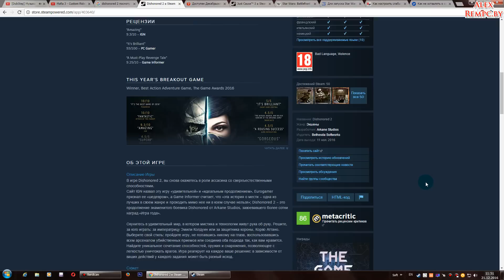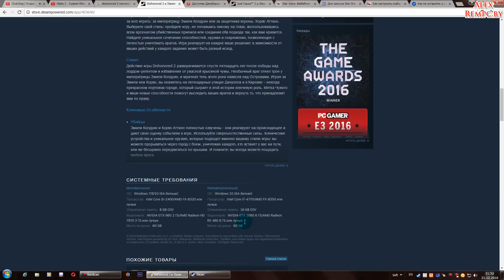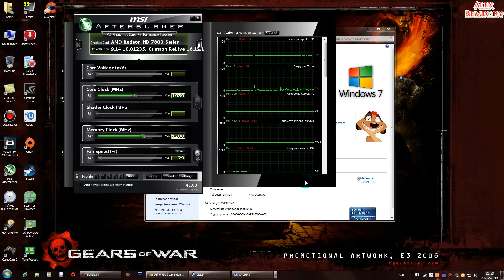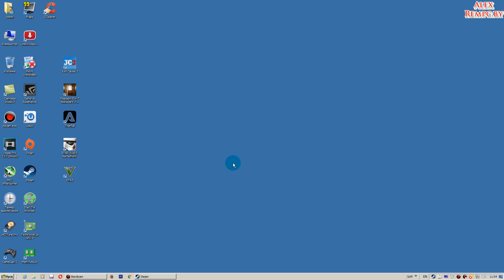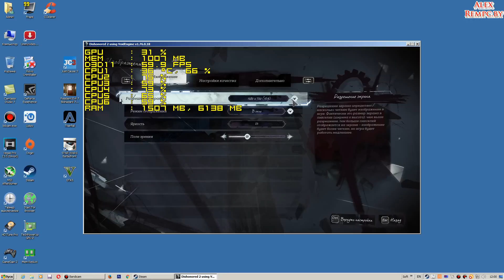Dishonored 2 бета патч от 21.12.16 запуск на среднем ПК (6 ядер, Radeon HD 7870 2 Гб)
ПК для этого видео:
Монитор: Samsung s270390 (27" 1920x1080)
Проц: AMD FX 6300 (6 ядер по 3,5 ГГц)
Операт. память: 2 ГБ (файл подкачки 14000 мб)
Видеокарта: Radeon HD 7870 2 Гб DDR 5
SSD: Micron C400 256 ГБ